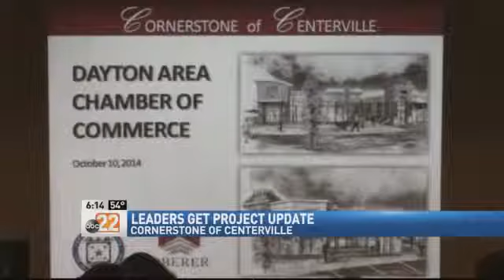Developer Gives Update For Cornerstone Of Center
CENTERVILLE--  The Costco being built at the corner of Feedwire Rd. and Wilmington Pk. is set to open November 13th. Many people we spoke with are happy to see the anchor store at the Cornerstone of Centerville open its doors.
Friday Morning (Oct. 10, 2014) Dayton area leaders listened as an update was given by the land developer.
"There's major improvements going on as we speak. Feedwire Rd. improvements are underway, Wilmington Pk. improvements will begin shortly," said George Oberer, Jr. the owner and C.E.O. of Oberer Companies.
They're still finalizing what the facade of the development will look like. We learned the phase 1a